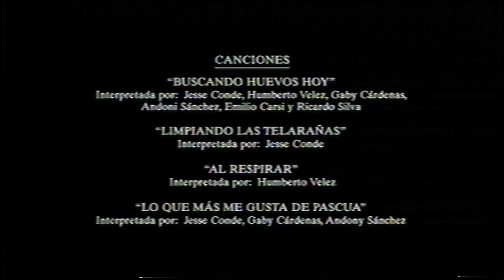Cierre VHS Winnie Pooh: Nuevas Aventuras con Rito 2004 (Argentina)